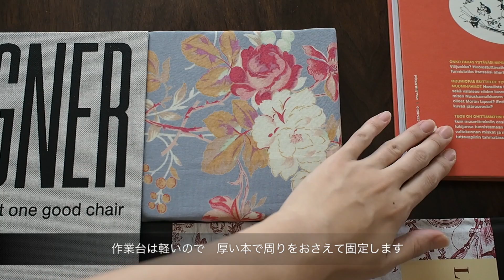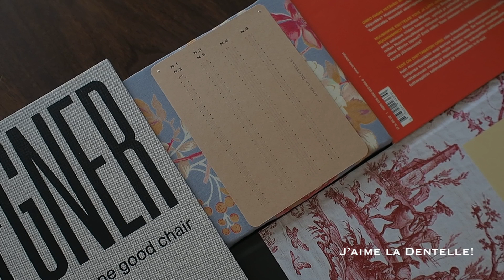[Bobbin lace]ボビンレースはじめてセット紹介ビデオ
初心者のためのボビンレース作成キットの紹介ビデオです。

ボビンレースはじめてセットはオンラインショップで販売しています。

››ボビンレース情報ブログ「J'aime la dentelle! [ ジェム・ラ・ドンテル ] 」